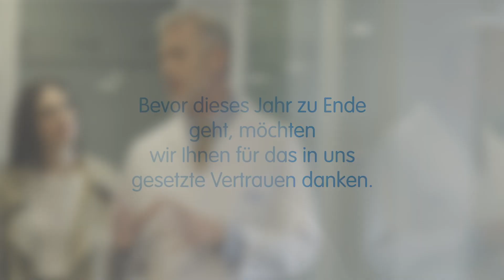Frohe Feiertage 2022